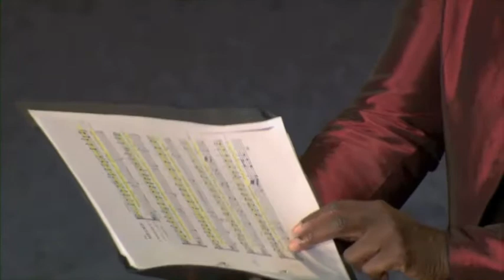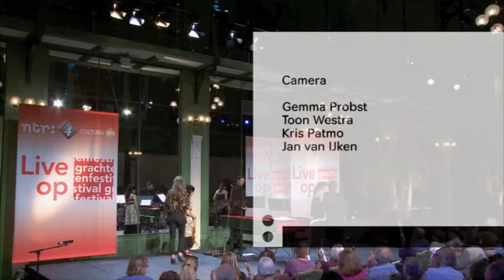Louis-Nicolas Clérambault: Medée. Ensemble Odyssee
Medée
(from Cantates Françaises I, Paris 1710)

Claron McFadden, Soprano

Ensemble Odyssee
Anna Stegmann, Georg Fritz, recorders/oboe
Eva Saladin, Tomoe Mihara, violins
Gerda Marijs, basse de violin
Andrea Friggi, harpsichord & conductor

Live TV & Radio from Tuinzaal Krasnapolsky, Amsterdam. Grachtenfestival August 2012